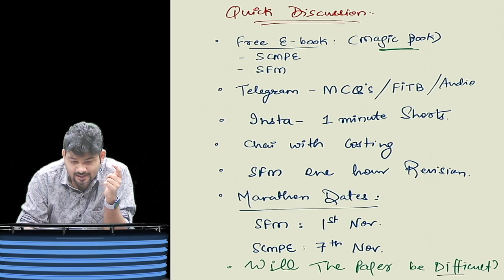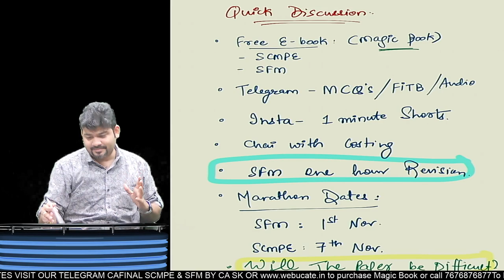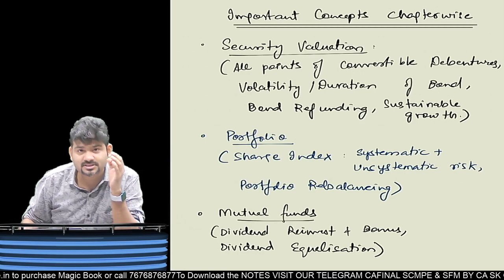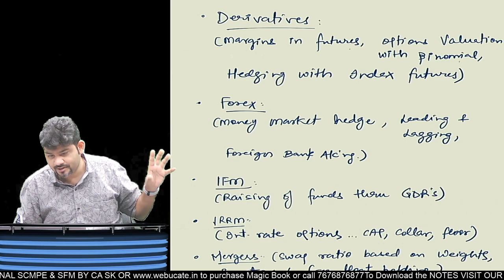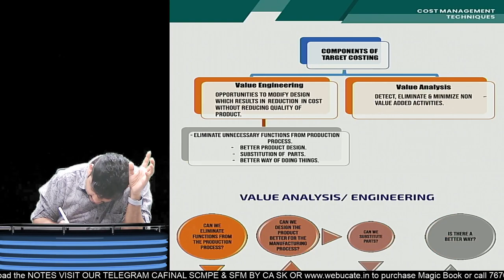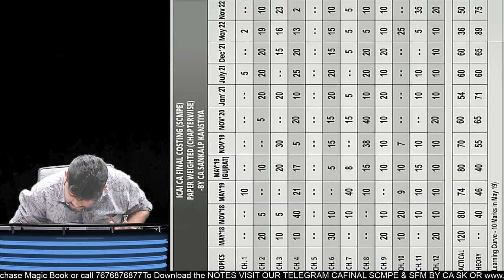CA FINAL SFM & SCMPE IMPORTANT QUESTIONS of THEORY, PRACTICAL & CASE STUDY FOR NOV 23 ATTEMPT